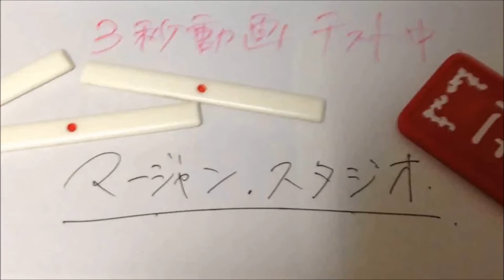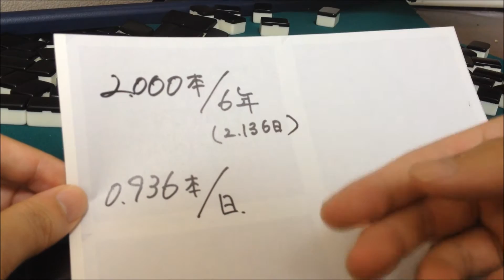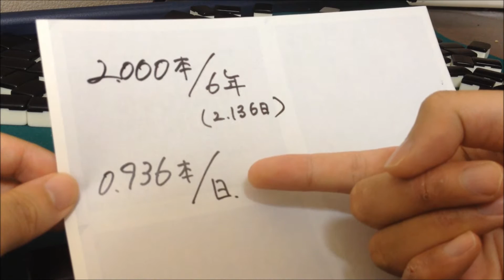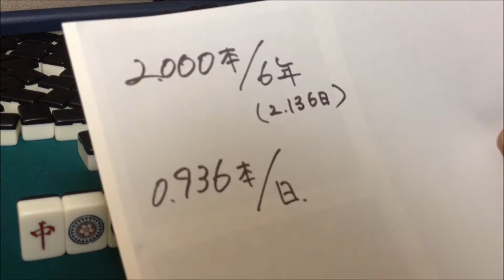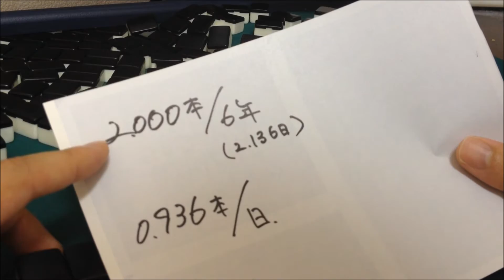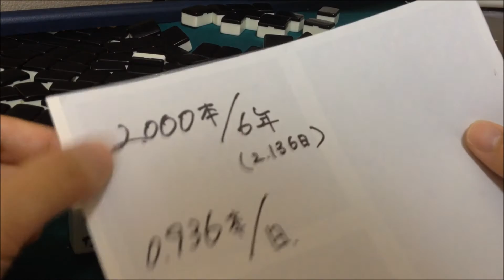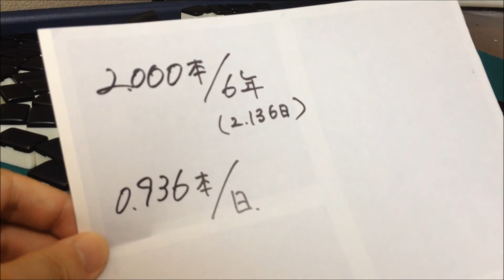【一人麻雀２４７】動画本数2000本！沢山アップしたもんだ【麻雀・雀荘雑談】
YOUTUBE（チャンネル・ライブ配信、麻雀動画・機能etc）、麻雀（フリー雀荘・プロ雀士・マージャン業界、麻雀ニュース話題etc）、をメインに、テーマやトピックを意識して一個人が勝手に雑談。牌遊びジャラジャラしながら。